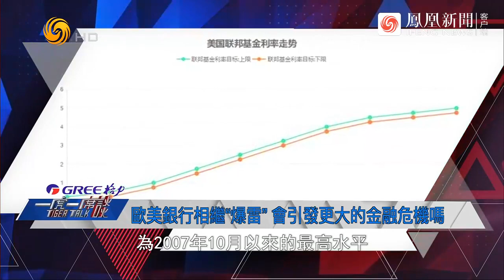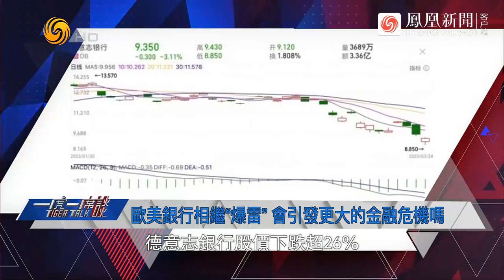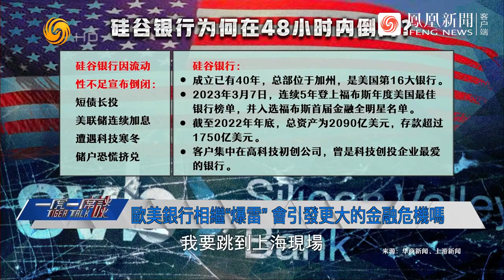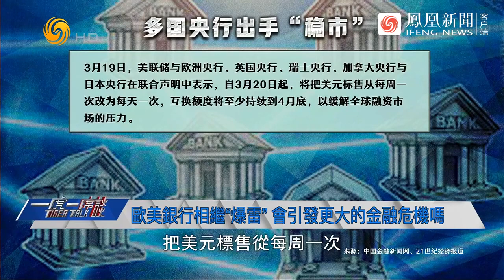歐美銀行相繼“爆雷”，會引發更大的金融危機嗎？全球通脹水漫金山，中國如何應對？ | 一虎一席談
在美國，因資不抵債，銀門、矽谷、簽名三大銀行相繼清算或關閉，186家銀行存在“爆雷”風險，民眾恐慌加劇，美元信用面臨考驗。此外，瑞信、德意志銀行也相繼“出事”，歐美銀行業動盪恐不會馬上停止，危機傳導到更廣泛經濟領域的風險正在上升。